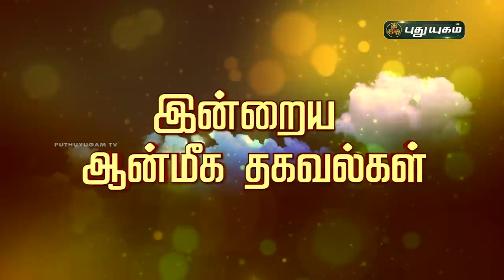Today Rasi Palan - 17/01/2021 | Indraya Rasi Palan Tamil | இன்றைய ராசிபலன் | Astrologers Magesh Iyer